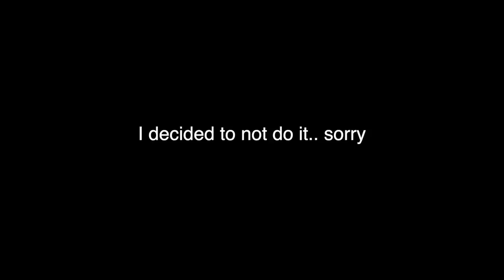blaming my problems on my ADHD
My monthly LUXURYHAUL video. Shop the items I bought below..

2. Amina Muaddi dupe Muaddi dupe Muaddi dupe
13. Magda Butrym Dress Dupe

1. Cartier Diamond Love Bangle
3. Patek Phillipe Nautilus:
4. Patek Phillipe Aquanaut:
5. Cartier Diamond Love Ring
7. Cartier Diamond Nail Ring
8. Cartier Double Diamond Nail Ring
12. Van Cleef Perlee Clover Bangle
13. Van Cleef Alhambra bracelets
14. Van Cleef Alhambra necklace
17. Bvlgari Serpenti Viper Bangle
18. Pear Shaped Pendant necklace (Similar)